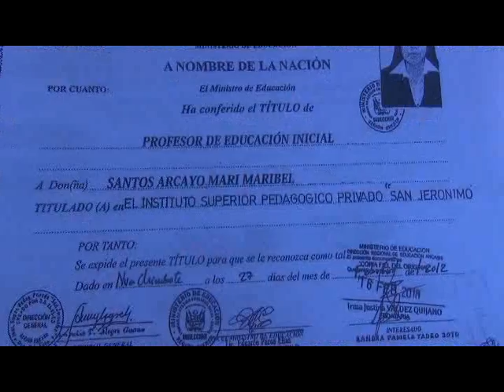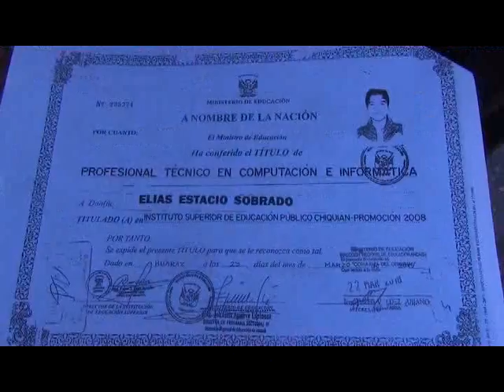TÍTULOS FALSOS INFORME